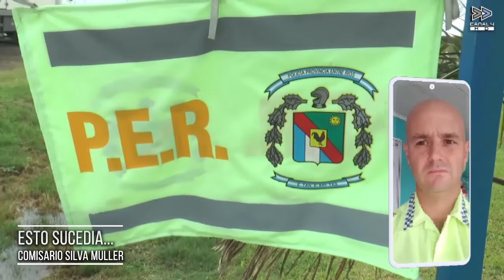ESTO SUCEDIA 22-5 -2021